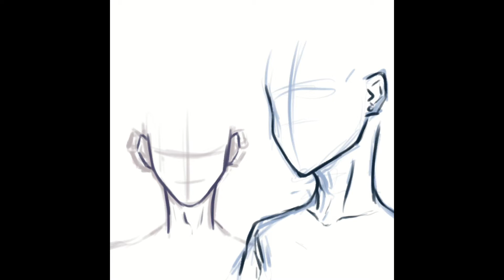Happy Halloween! | OC Speedpaint 🎃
Happy Halloween guys! Here’s a drawing of my ocs Jasper (black hair) and Carter (brown hair) 😁
I’m In the process of making another animation meme so look out for that!

Procreate - Drawing
iMovie - Editing

Related - halloween art, vampire, werewolf, Oc, ocart, original characters, procreate, iMovie, iPad Pro, digitalart